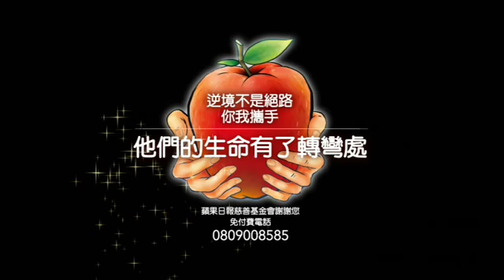【暖流】蟲蟻蝕屋 4口客廳打地舖 盼中風父好起工作重建 | 台灣蘋果日報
醫院復健中心裡，59歲尤納（尤納‧阿韋）以左手練習將小杯一個個慢慢往上疊放，掉了又重來，常人看似簡單動作，對4月中風後的他做來卻吃力，旁邊幾位跟他同樣來復健的同伴跟他說：「尤納，加油，你今天比昨天進步了。」
蘋果慈善基金會求助‧捐款專線：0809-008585 (每日上午10時至晚上7時)